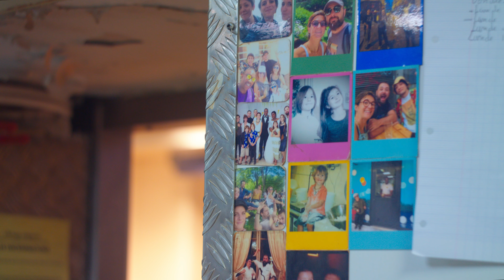Boulangerie Raphaëlle - Documentaire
Dans ma carrière, j’ai toujours cherché à raconter des histoires humaines, des histoires vraies, des histoires de quartier. Mon premier grand projet portait sur un éboueur à Knokke-Heist, en Belgique. Le deuxième était consacré à la navigation, et le troisième à la boulangerie Raphaëlle, une boulangerie où je vais chaque semaine, située dans ma rue. C’est là que j’ai acheté mon premier sandwich après mon déménagement. Cette boulangerie m’a accueilli à bras ouverts pour réaliser une vidéo, avec l’aide précieuse de mon ami venu spécialement de Belgique pour filmer, bénévolement.

Sébastien et Priscilla, les propriétaires, sont des personnes incroyablement gentilles et accueillantes. Ils m'ont chaleureusement ouvert les portes de leur établissement, me permettant de filmer dans les coulisses. Merci d’être présents dans le quartier, Seb. Et un grand merci à tous ceux qui ont contribué à ce projet.